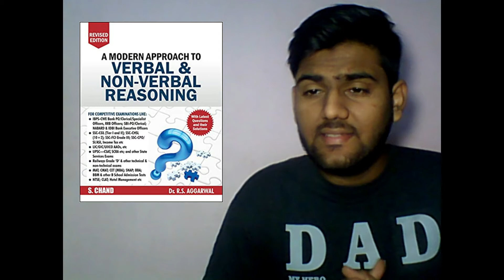Best Books For SBI Clerk Exam Preparation - Crack SBI Clerk without Coaching |Books for Scoring High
☑️ Check SBI Clerk 2020 Exam Best Books:

Ultimate Guide to SBI Clerk

SBI Clerk Junior Associates Solved Paper

Quantitative Aptitude

Fast Track Objective Arithmetic

A Modern Approach to Verbal & Non-Verbal Reasoning

Word Power Made Easy

Objective General English

Banking Awareness

OBJECTIVE Computer Awareness